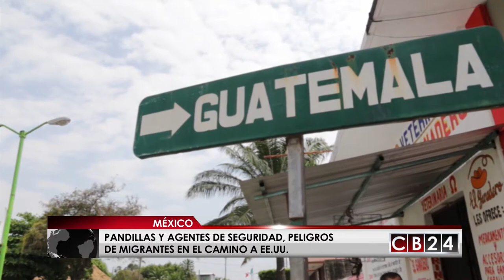Pandillas y agentes de seguridad, peligros de migrantes en el camino a Estados Unidos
Las pandillas son un peligro inmimente en el Triángulo Norte de Centroamérica, y también las responsables de cientos de miles de desplazados. Valentía y coraje son los dos ingredientes principales para que esos hombres y mujeres que buscan huir de la violencia emprendan la ruta del migrante.

Danny Pérez/CB24